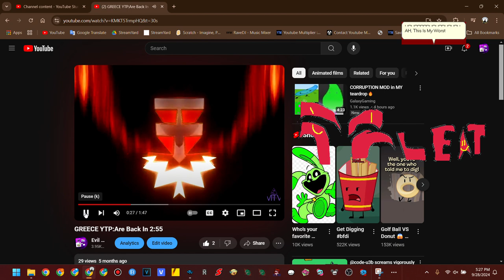An MSAgent line that someone requested me #211